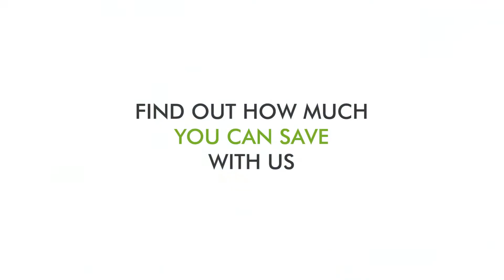Cancun Dental Specialists Promotional Video | Mexico's Top Dental Tourism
Cancun Dental Specialists is one of the top clinics in Dental Tourism in Mexico, located in the Hotel Zone of Cancun. We are a team of specialists, dentists, lab technicians and dental assistants, in the same place allowing us to perform complex dental procedures in short timeframes with top quality. We are a state-of-the-art clinic since we work with the latest technology in dentistry, such as lasers, 3-D Imaging, as well as our own CAD/Cam laboratory.

We are a Top Dental tourism clinic in Mexico.